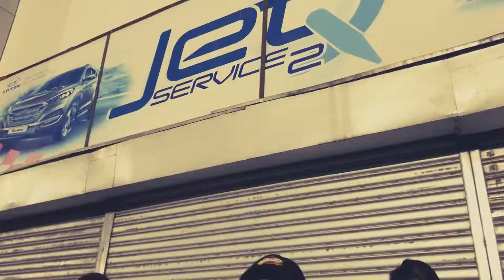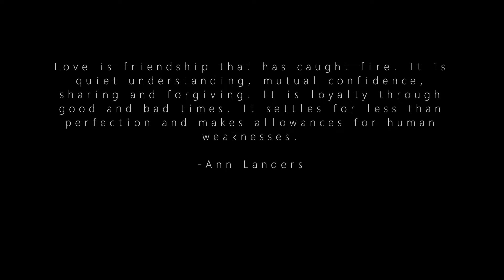JRoa x Flow G - Hanggat Maaari ( Dance Cover )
JRoa x Flow G - Hanggat Maaari
2hours challenge! HAPPY VALENTINES DAY TO ALL !!
WE HOPE YOU LIKE THIS VIDEO. its not that clean but this is 1 night prep